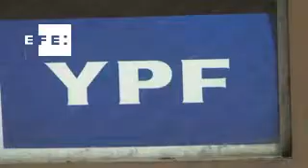Repsol aprueba el acuerdo con Argentina por la expropiación de YPF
Madrid, 25 feb (EFE).- El Consejo de Administración de Repsol ha aprobado hoy el acuerdo definitivo de compensación por la expropiación de YPF, con lo que se cierran las negociaciones para fijar el pago por la nacionalización en 2012 del 51 % de las acciones de la entonces filial, todas ellas de la empresa española.